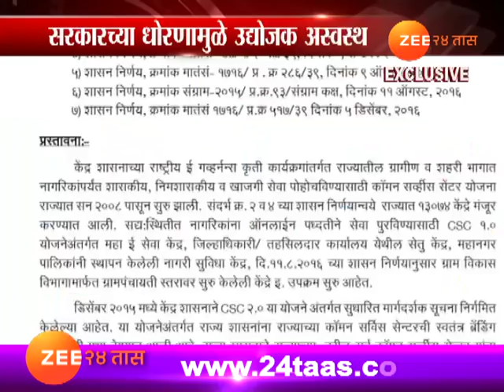पतंजलीबाबत सरकारच्या धोरणावर उद्योजग अस्वस्थ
Maharashtra Govt To Sell Patanjali Product From Apla Sarkar Web Portal